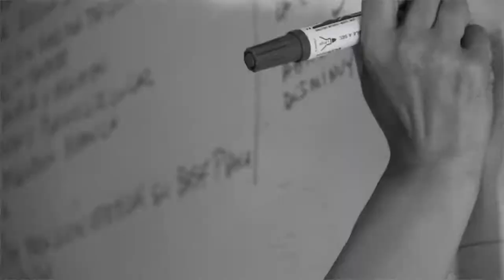Semana de las Pedagogías | Formando Profesoras y Profesores para Chile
A 125 años de la creación del Instituto Pedagógico, el 2014 es un año de consolidación del trabajo de la Facultad de Filosofía y Humanidades de la Universidad de Chile en temas de educación: su Departamento de Estudios Pedagógicos (DEP) cumple 20 años dando la bienvenida a la carrera de Pedagogía en Básica y el Programa de Educación Continua para el Magisterio (PEC) celebra 15 años colaborando al desarrollo profesional de las y los docentes.

Una convergencia altamente innovadora en el plano de pregrado es el trabajo conjunto entre la Facultad de Ciencias y el DEP que ha dado frutos como la nueva carrera de Pedagogía en Biología y Química, lo que sumado con la Facultad de Ciencias Sociales que impartirá desde 2015 la carrera de Educación Parvularia, fortalecen al Campus Juan Gómez Millas como el pilar de la Universidad de Chile en la formación de Profesoras y Profesores en todos sus niveles.

De esta forma, entre el 3 y el 7 de noviembre se desarrollarán debates académicos, foros y actividades culturales, que tendrán como eje la Educación Pública y la recuperación del patrimonio pedagógico de la Universidad.

Organizan: Facultad de Filosofía y Humanidades, Departamento de Estudios Pedagógicos y el Programa de Educación Continua para el Magisterio.

Colaboran: Facultad de Ciencias, Facultad de Artes, Facultad de Ciencias Sociales, Instituto de la Comunicación e Imagen, Centro de Estudiantes del DEP, Red de Egresados del DEP, Centro de Estudios de Género y Cultura en América Latina y Departamento de Historia de la UMCE.